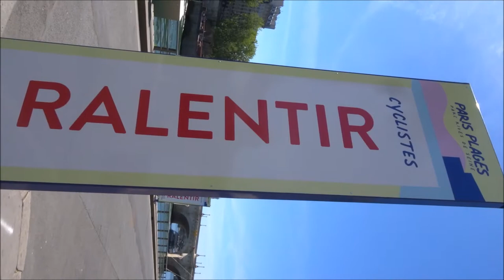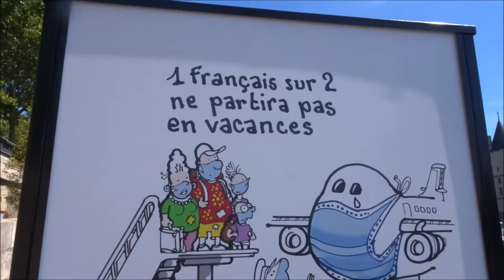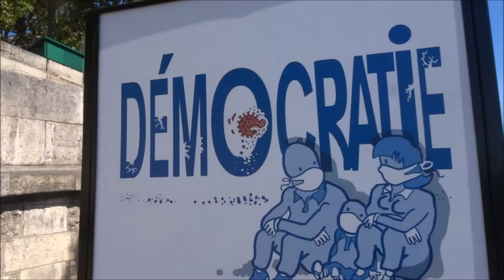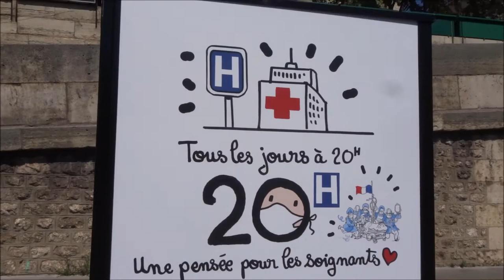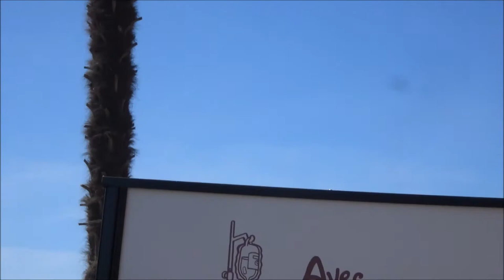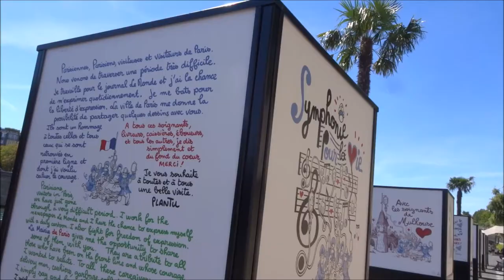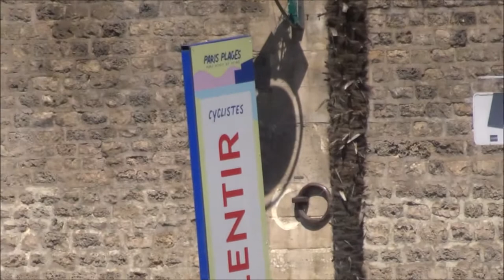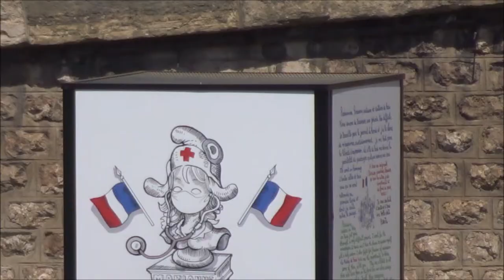Expo Plantu Paris Plages expo Plantu VoieGP Paris 2020 @Plantu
Expo Plantu Paris Plages expo Plantu Paris 2020 @Plantu uneteparticulier VoieGP Voie Georges Pompidou
Le dessinateur et caricaturiste Plantu s'installe Place de la République et présente une série de dessins inspirés par la crise du coronavirus et le confinement